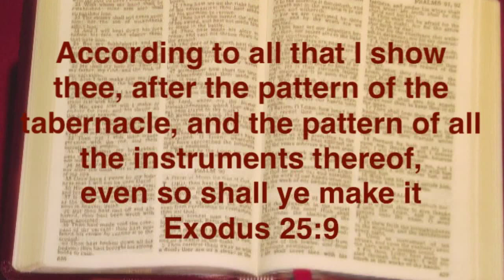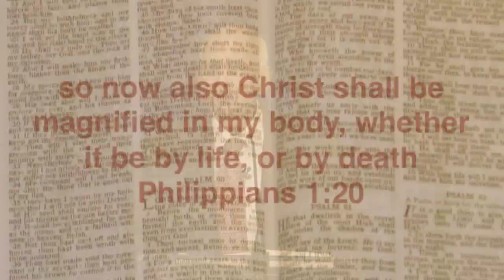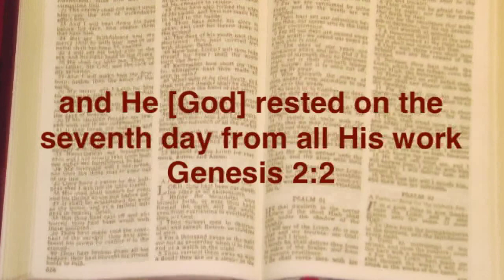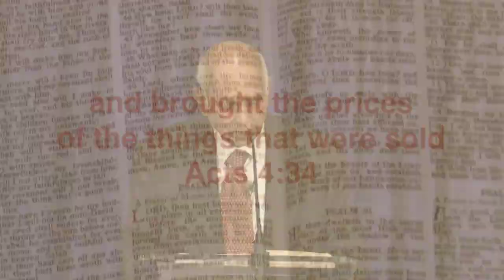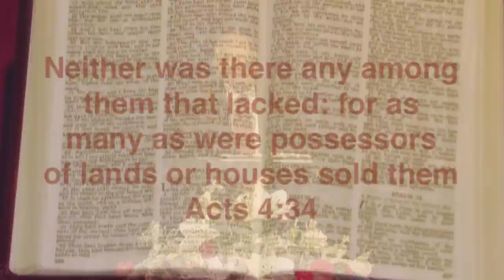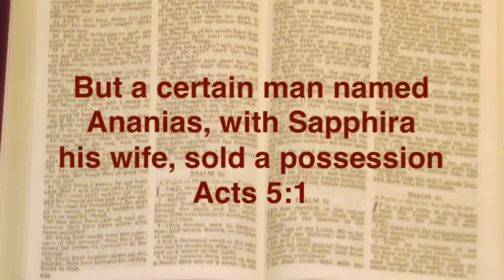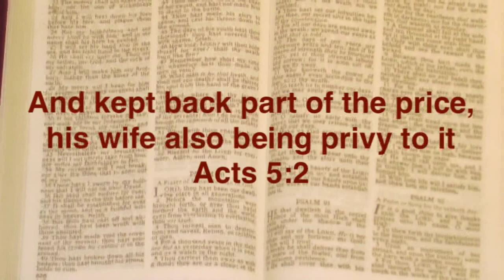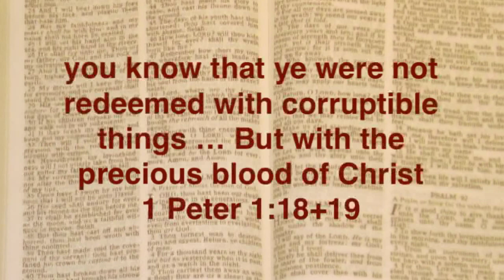Deception uncovered in the early Church - Joshua Daniel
Acts 5:1-5 "[1] But a certain man named Ananias, with Sapphira his wife, sold a possession, [2] And kept back part of the price, his wife also being privy to it, and brought a certain part, and laid it at the apostles' feet. [3] But Peter said, Ananias, why hath Satan filled thine heart to lie to the Holy Ghost, and to keep back part of the price of the land? [4] Whiles it remained, was it not thine own? and after it was sold, was it not in thine own power? why hast thou conceived this thing in thine heart? thou hast not lied unto men, but unto God. [5] And Ananias hearing these words fell down, and gave up the ghost: and great fear came on all them that heard these things." Sebring Camp Grounds, Sebring, Ohio, US, 9th Aug 13 ev, US_SR13_M9. Joshua Daniel is the director of the Laymen's Evangelical Fellowship International. For further details